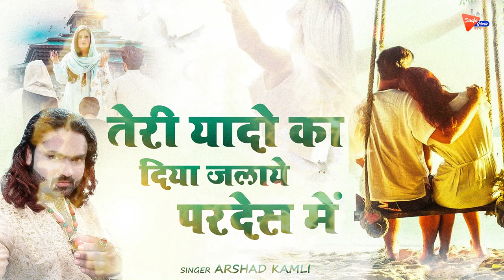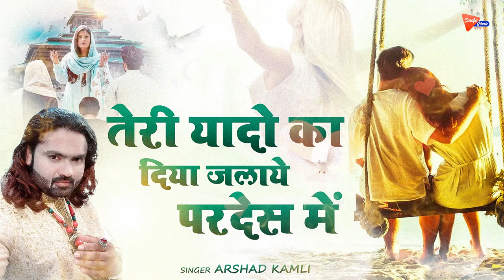Arshad Kamli दर्द भरी गजल | Teri Yaadon Ka Diya Jalaya | तेरी यादों का दीया | Dard Bhari Ghazal 2022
Song 8 Twri Yadon Ka Diya